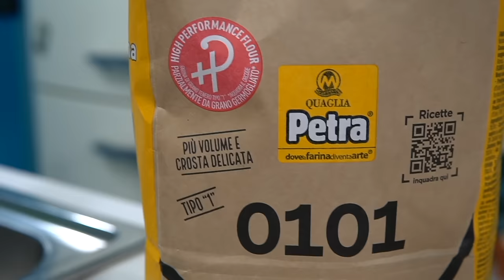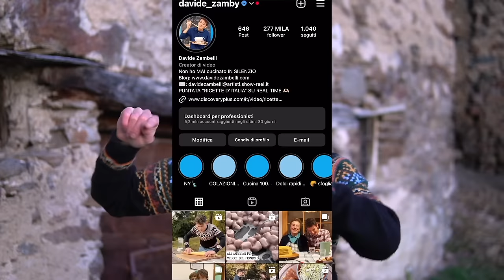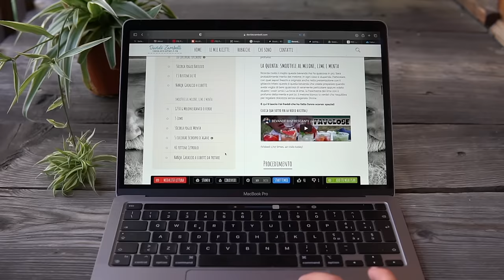PANGOCCIOLI FATTI IN CASA SOFFICI COME NUVOLE E DAL GUSTO STRAORDINARIO ricetta facile e veloce | DZ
Pan goccioli, i sofficissimi panini al latte pieni di gocce di cioccolato, che ci fanno venire in mente i ricordi della ricreazione alle elementari ma che comunque continuiamo ad amare. Vi assicuro che questo impasto, facile e veloce, realizzabile pure senza planetaria, sarà una svolta perché vi permetterà di gustare dei pan goccioli dal gusto straordinario.

Partnership con Farina Petra

Dopo croissant e bomboloni mi dispiaceva abbandonare così velocemente tutto il mondo delle colazioni più golose, così ho pensato di cavalcare l’onda e di proporvi qualcos’altro, tanto lo so che non vi dispiace ahahah
Ragazzi siamo giunti nel mondo della sofficità, regalata da un panino al latte morbidissimo, che viene arricchito da golose gocce di cioccolato, anche se io in realtà preferisco prendere delle tavolette e tagliarle a pezzettoni, un po' perché in questo modo posso decidere la grandezza dei miei agglomerati cioccolatosi, un po' perché spesso e volentieri la qualità del cioccolato delle gocce non è il massimo, quindi facendo così possiamo scegliere tra i nostri cioccolati preferiti.

Gli ingredienti sono molto semplici, la realizzazione pure, non occorre la planetaria se non l’avete perché in video e sul blog vi spiego come poter realizzare un impasto ben formato, con una maglia glutinica perfettamente sviluppata.
Sicuramente contribuirà anche la scelta della farina, per questo è sempre molto importante per queste preparazioni optare per una farina con una buona quantità proteica e un’eccellente qualità del glutine. E con Petra 0101 HP soddisferete tutte le esigenze che vi ho elencato.

Si tratta di una farina di tipo "1", con grano parzialmente germogliato.
Ciò che fanno con la germogliazione controllata è replicare le condizioni che il frumento trova nel terreno in termini di umidità e temperatura. In questo modo si può dire che lo "illudono" di trovarsi in campo, così lui inizia il suo percorso di nascita, riportando in vita tutta una serie di attività enzimatiche importantissime che altrimenti rimarrebbero sopite.

È una via del tutto genuina per arrivare ad una farina con una performance fermentativa
migliore, senza nessun additivo.
Così i prodotti finiti risultano più leggeri e friabili.

E poi ragazzi vi svelo davvero tutti i segreti per ottenere un prodotto iconico. Oltre all'impasto in sé è necessario creare un than zhong che ci dà l'opportunità di rendere i nostri panini leggerissimi e di una sofficità allucinante. Bisogna fare una sorta di besciamella, ma con solo acqua e farina. Questa crema, apparentemente insignificante farà la differenza.

Un'altra cosa che a parer mio rende i pangoccioli fatti in casa più buoni è la scelta del cioccolato. L'ho detto anche nelle stories di Ig, ma ve lo dico anche qui. Considerando che fa parte degli ingredienti principali opterei per un prodotto di qualità. Non bisogna spendere chissà quanto, perchè in fondo, se si opta per del cioccolato in tavoletta e poi lo si spezzetta con il coltello è molto probabile che il prodotto utilizzato sia più buono rispetto alle gocce.

Non è sempre così, ma ho avuto la conferma negli anni che le gocce che si trovano nella grande distribuzione hanno un cioccolato meno buono, quindi io vi direi di dare più importanza al gusto che all'estetica. E comunque vi dirò: il cioccolato spezzettato io lo trovo carinissimo, in più potete voi dare la misura ai pezzetti, gran furbata direi dai :) Trovarsi degli agglomerati al cioccolato fa sempre piacere.

E infine un ultimo consiglio: la conservazione. È molto probabile che l'aria e soprattutto un ambiente asciutto non sia grande amico per i nostri pan goccioli. Quando li sfornate fate così. lasciateli appena appena raffreddare in teglia, ma poi metteteli in un sacchetto ancora caldi, chiudendolo. L'umidità rimarrà intrappolata e i vostri pangoccioli rimarranno soffici veramente a lungo, morbidi e anche se ve li portate fuori casa sembrerà di averli appena sfornati.

Preparateveli al più presto e potrete rivivere le ricreazioni di scuola, mangiandovi qualcosa di davvero divino.